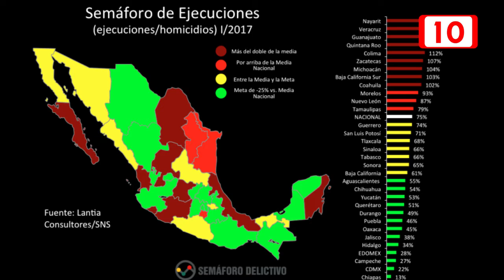Homicidios y robo a comercio encabezan la violencia en Q. Roo